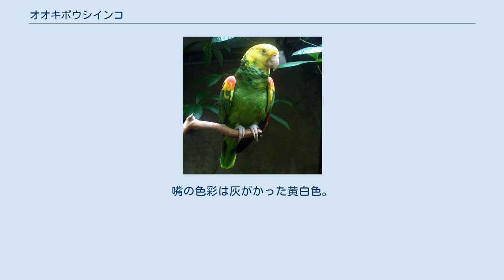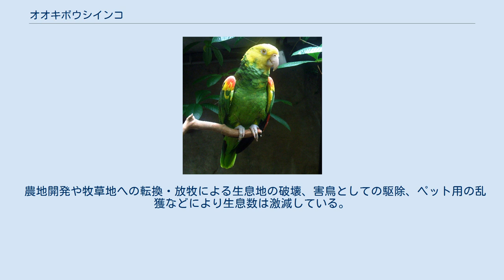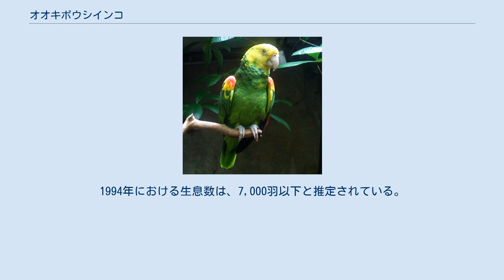オオキボウシインコ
オオキボウシインコ (Amazona oratrix) は、鳥綱インコ目ヨウム科ボウシインコ属に分類される鳥類。
 グアテマラ東部、ベリーズ、ホンジュラス北西部、メキシコ アメリカ合衆国（フロリダ州、プエルトリコ）へ移入・定着。
頭部から頸部・肩にかけて黄色。
体は緑色だが、腿が黄色い個体もいる。
尾羽の色彩は緑色で、先端は黄緑色。
外側尾羽の羽軸の内側（内弁）基部には、赤い斑紋が入る。
人間でいう手首（翼角）は赤く、先端は黄色い。
次列風切基部は赤い。
 虹彩は橙色。
嘴の色彩は灰がかった黄白色。
和名は吉安(2001)に従う。
 サバンナや開けた落葉広葉樹林・松林・有刺植物からなる藪地などに生息する。
ペアで生活するが、夜間には集合する。
 果実、種子、蕾、葉などを食べる。
繁殖期は2 - 6月だが、北部個体群は2 - 5月に繁殖する。
地表から6 - 15メートルの高さにある樹洞に、1回に2 - 3個の卵を産む。
 トウモロコシやバナナ・マンゴーなどの農作物を食害する。
 農地開発や牧草地への転換・放牧による生息地の破壊、害鳥としての駆除、ペット用の乱獲などにより生息数は激減している。
1981年にインコ目単位でワシントン条約附属書IIに掲載され、2003年にワシントン条約附属書Iに掲載されている。
1994年における生息数は、7,000羽以下と推定されている。